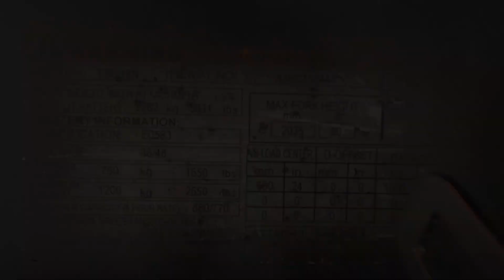Caterpillar FBC18N 3,500lb Electric #0444 - Forklift for Sale